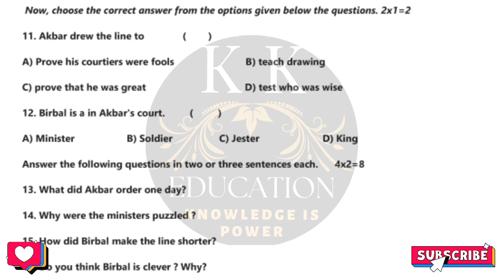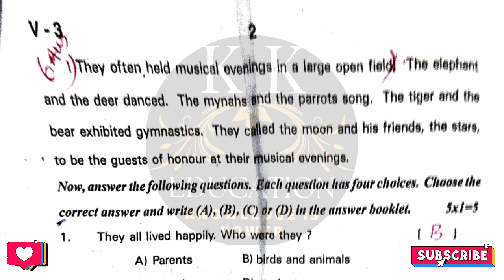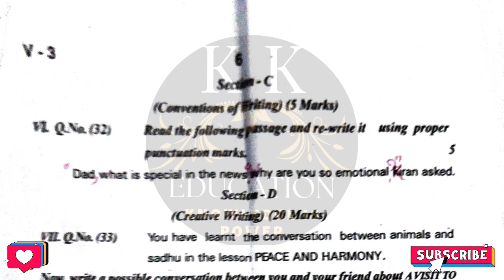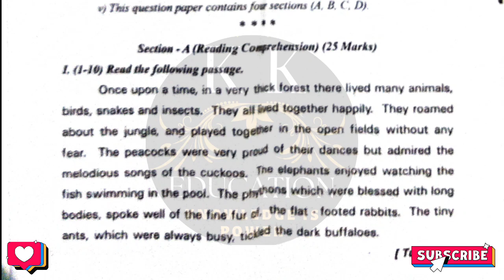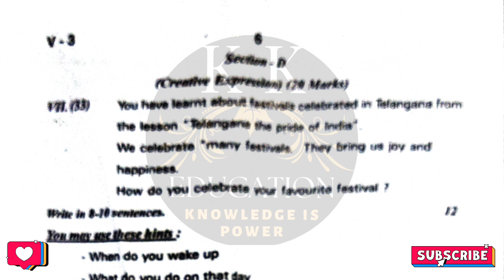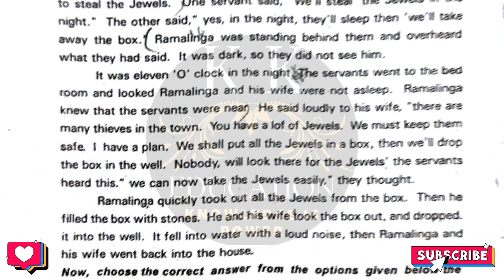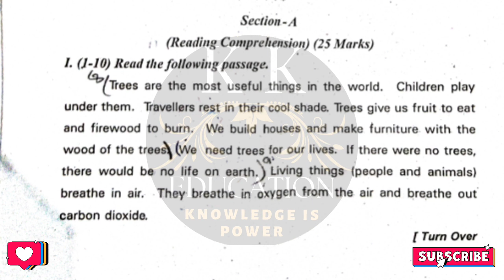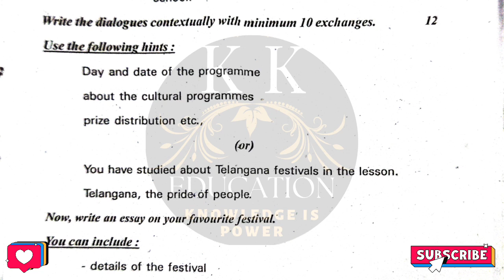TS | 6th CLASS ENGLISH | SA-2 MODEL PAPER| PREVIOUS 3 YEARS PAPERS 💯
6th class english sa-2 model question paper 2024,
ts sa2 6th class english question paper 2024,

ts 6th class sa2 english question paper
6th class english sa2 exam papers 2024

ts 6thclass english sa-2 questionpaper 2024,
6thclass english summative assessment exampaper 2024,
6thclass english summative assessment 2 questionpaper 2024 in telangana,
Ts 6th class english sa2 question paper 2024
Ts 6 class english sa2 question paper 2024 telangana